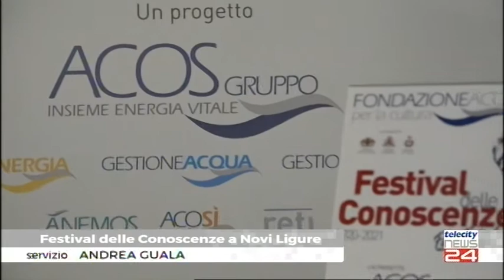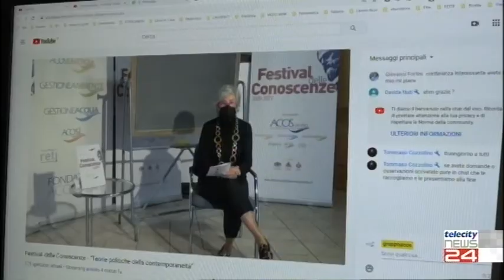11/11/20 - Festival delle Conoscenze a Novi Ligure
11/11/20 - Festival delle Conoscenze a Novi Ligure